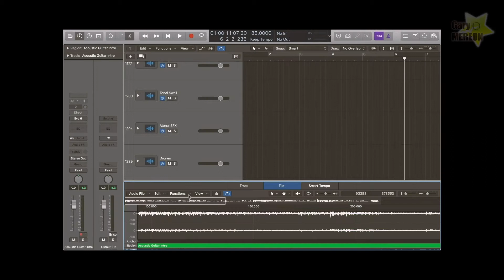My Fiverr is live! Hire a musician for your gigs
Hey everybody, here's a short video of the music I've created over the past year. The pandemic took a toll on my music school so I started to receive music gigs on Fiverr in January 2021. I'll create the best-sounding keyboard (piano, synth tracks, orchestral, and pads) for your Youtube videos/original and cover songs/short movies/etc.

Appreciate it and let's live a life that matters!